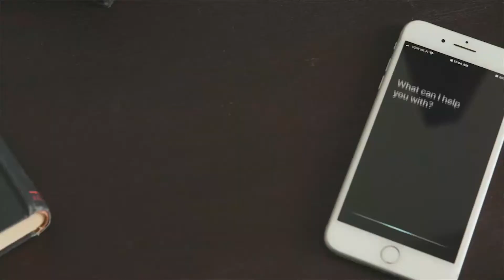Sleep Deprivation, Dementia, Foam Shortages, and National Penguin Day - Fishbowl ep 15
Your shopping experience is everything to us at Live Well Mattress & Furnishing Centres. That's why weekly, we sit down and discuss the questions that you have been asking us.
Shopping for a new mattress or piece of furniture can be stressful. We're making it easy by teaching you how to navigate through the whole process.
Your health is dependent on great sleep. Our team at Live Well spends hours every single week researching the latest on helping our customers find the sleep they crave and deserve.
Fishbowl is our weekly discussion about the issues you're having and the information we can share to help you shop smarter, live healthier, and get way better sleep! Watch us weekly!

0:00 Intro
5:55 This week’s article – New Study Finds Sleep Deprivation In Midlife Raises Risk of Dementia
16:50 Can the height be changed on an adjustable base? Can you raise or lower the height of my adjustable base?
20:40 How does the BedJet work? Can the BedJet really cool my bed?  Can the BedJet heat my bed?
28:30 What is a deep pocket sheet set?  How can I find sheets for my mattress?
43:45 Is there a foam shortage?  Why is there a foam shortage?
51:25 Why buying American is so much more important in 2021.

Our physical stores are:
Live Well